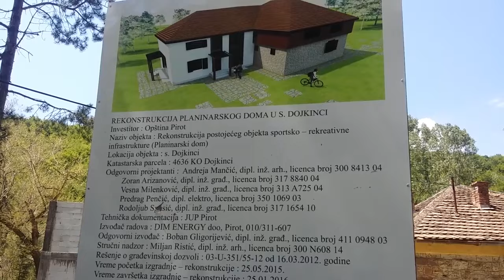Rekonstrukcija karaule (Selo Dojkinci)